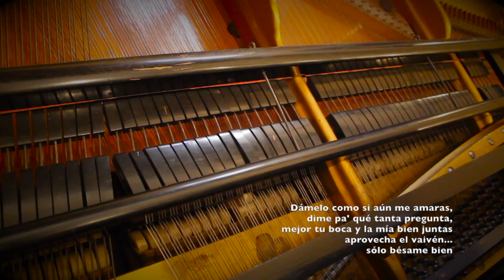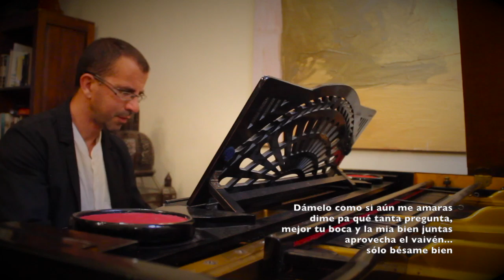El beso - Mon Laferte - Piano cover (con letra).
"El beso" de Mon Laferte.
Piano cover (con letra en pantalla): Jesús Acebedo.

Cuando, cuando me despierto
Sólo quiero un beso
Oh oh oh (Oh oh oh)
Uno, uno de esos, uno mojado

Un beso lento, un beso tierno
Un beso violento en el pavimento
Uno en la costilla, uno enredao'
Uno despacito, uno arrebatao'

Un beso mordido, uno chupetiao'
Un beso encendido, un beso gastao'
Uno que me ahogue, uno que me rompa
Un beso en la frente, un beso en la boca

Dame, dame un último beso
Uno que pueda estimularme y me haga bien
Dámelo como si aún me amaras
Dime pa' qué tanta pregunta, mejor tu boca y la mía bien juntas
Aprovecha el vaivén
Sólo bésame bien

Cuándo, cuando me despierto, sólo quiero un beso
La despedida tiene que valer la pena

Quiero que sea un contacto a lo mafioso
Estoy planeando que tu lengua toca fondo mis sentimientos
Nadie sabe lo que mi cara disfraza
Y este tonto corazón

Que llora (Que llora)
Que llora

Dime pa' qué tanta pregunta
Mejor tu boca y la mía bien juntas
Aprovecha el vaivén
Sólo bésame bien